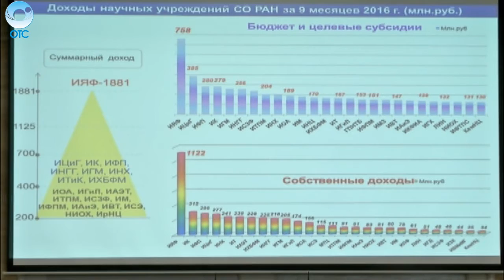В Новосибирске в День российской науки чествовали лучшие умы региона